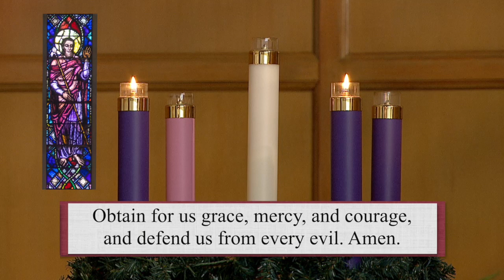Prayer for the 2nd Week of Advent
Hail, Guardian of the Redeemer,
Spouse of the Blessed Virgin Mary.
To you God entrusted his only Son;
in you Mary placed her trust;
with you Christ became man.
Blessed Joseph, to us too,
show yourself a father
and guide us in the path of life.
Obtain for us grace, mercy and courage,
and defend us from every evil. Amen.